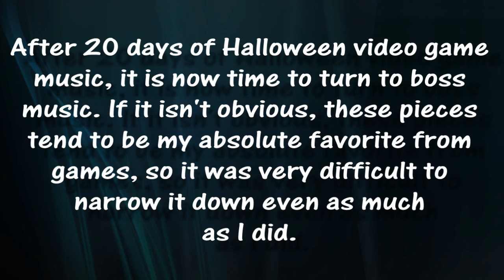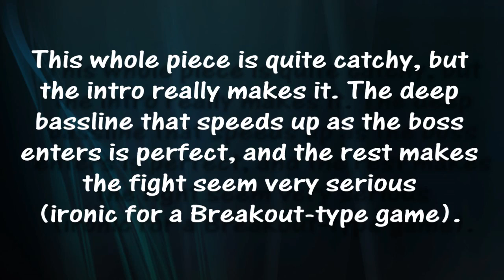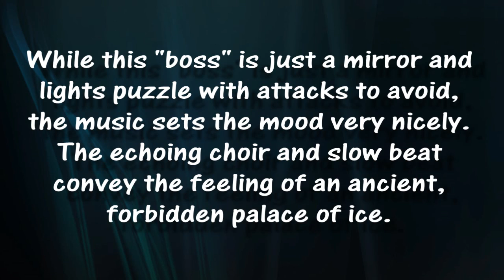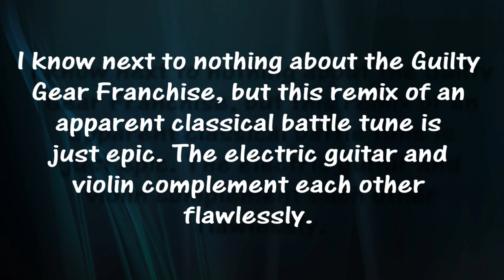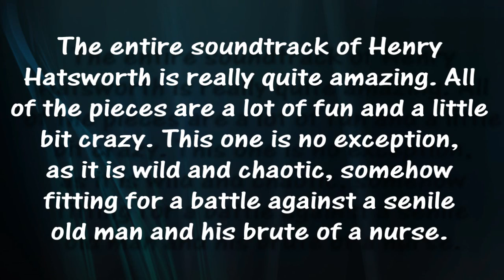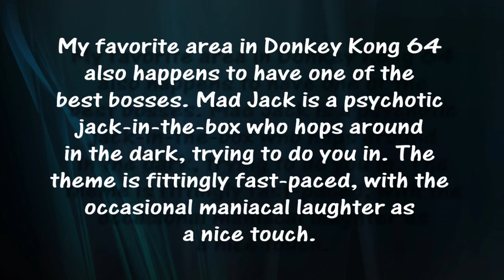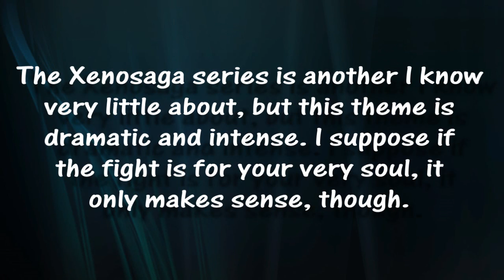Top 35 Boss Themes Part 1 [35-29]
As promised, here is Part 1 of the Top 35 Boss themes list. Boss music is my absolute favorite from video games, so this list was the toughest to make so far.

None of the music or pictures are mine.